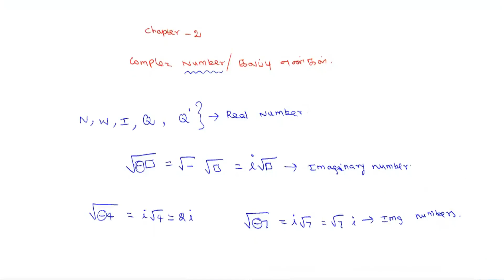Exercise 2.1 to 2.3 (Full) | Class 12 | Complex Number | Chapter 2 | State Board | MD MATH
Chapter 2
Exercise 2.1 to 2.3 (Full)
Class 12
State Board